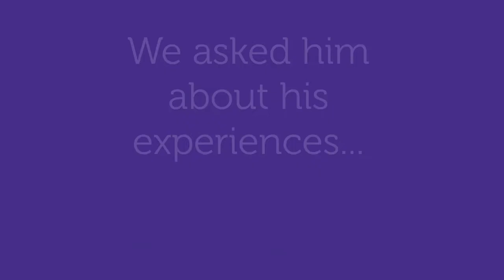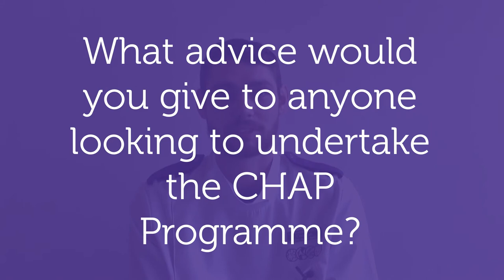Care Home Assistant Practitioner Programme for Senior Carers | Four Seasons Health Care Careers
Craig has worked for Four Seasons Health Care for 3 years and quickly progressed to a Senior Carer role. In this video, Craig explains how the Care Home Assistant Practitioner (CHAP) Programme allows him to offer a higher level of care and construct more in-depth Care Plans for his residents. Craig also highlights some of the misconceptions about working in elderly health care and explains why he pursued a career in care.